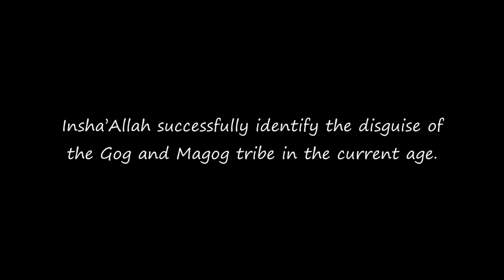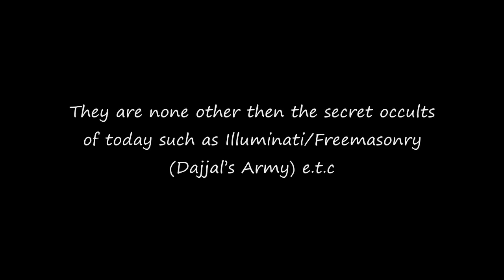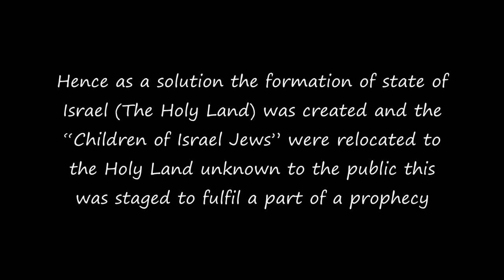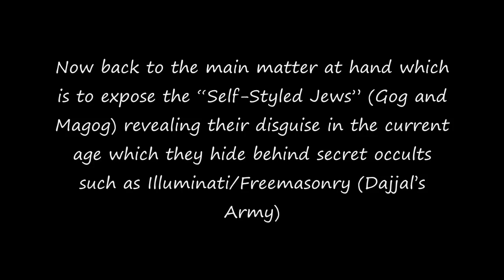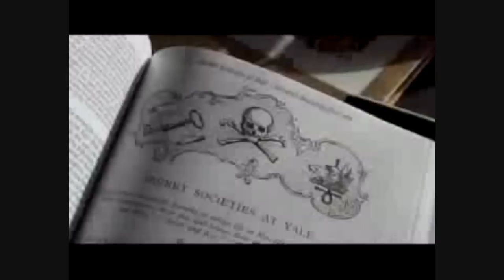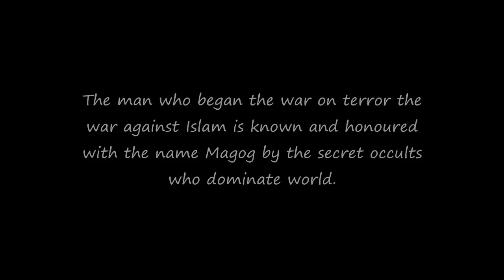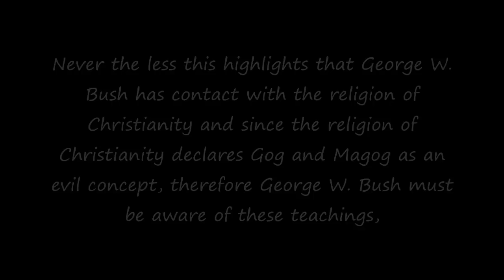Age of Dajjal Episode 26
This Series will Insha'Allah aim to explore the Greatest Trial mankind will face, The Age of Dajjal, Are You ready?